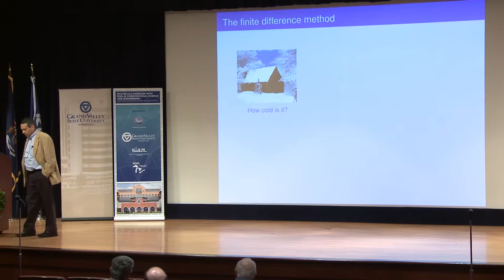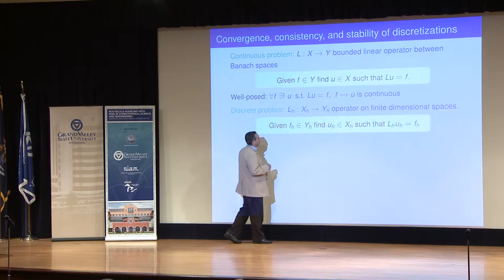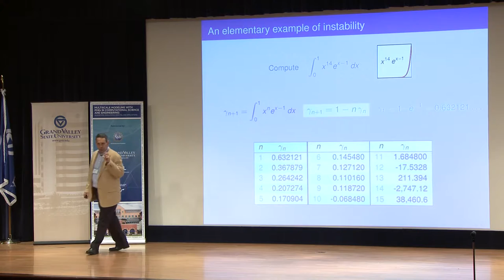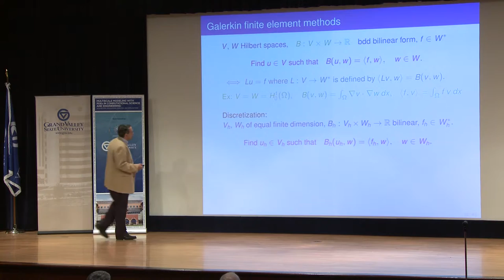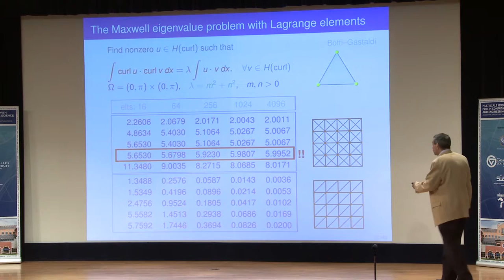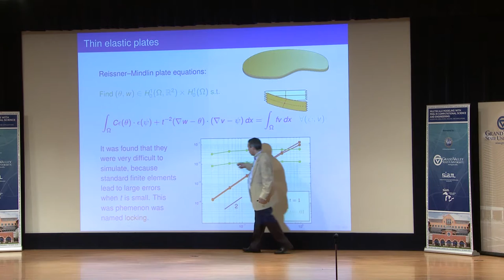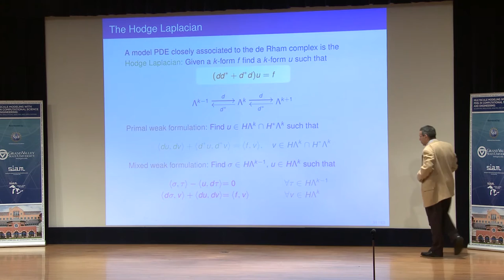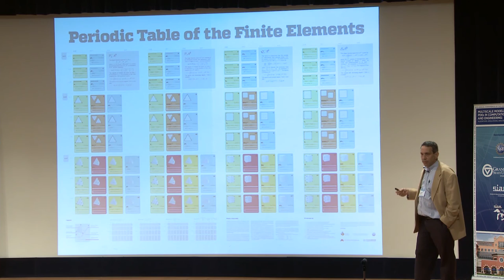2015 Annual Conference of the Great Lakes Section of the SIAM - Douglas Arnold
The Fundamental Theorem of Numerical Analysis